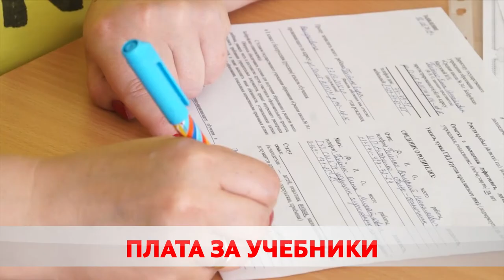Кто получит школьные учебники и пособия бесплатно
Вычитать и умножать учат в школе. В Минобразования назвали стоимость комплекта учебников на предстоящий учебный год.